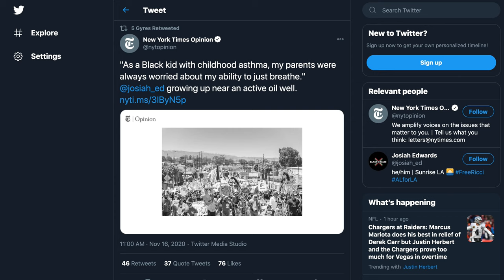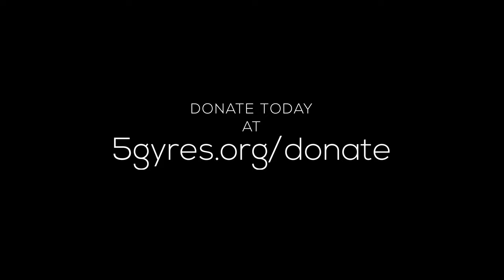Pandemic, Virtual Lessons, Published Papers. 5 Gyres Reflects on 2020 in Anticipation of 2021.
2020 was a rough year on everyone. We look back on our year of pivots as we kept calm and carried on, thanks to our donors and sponsors. Plastic pollution is still a global issue and we are still dedicated to fighting it through science, education, and advocacy. 5gyres.org